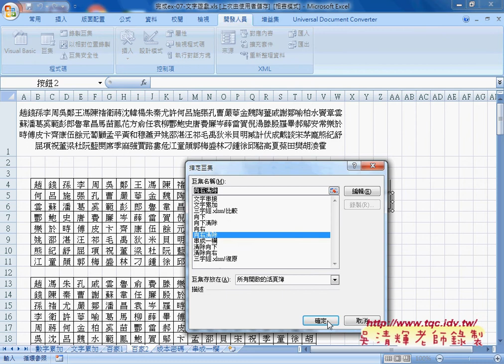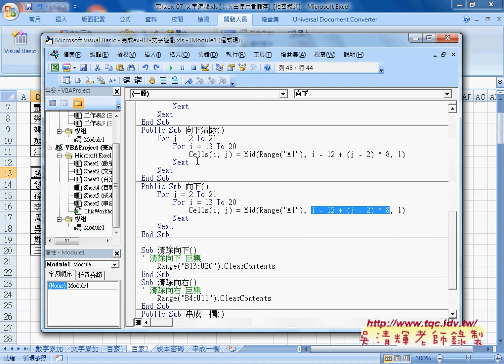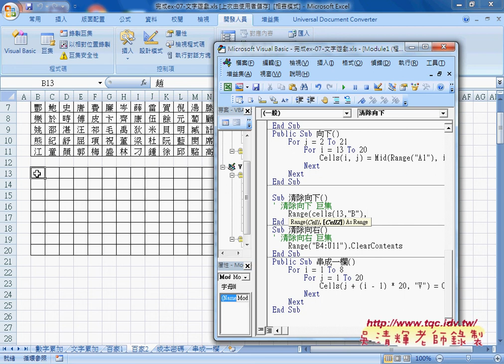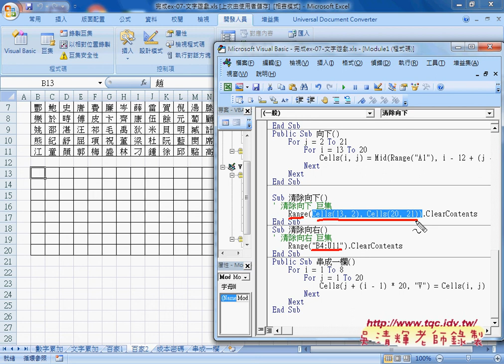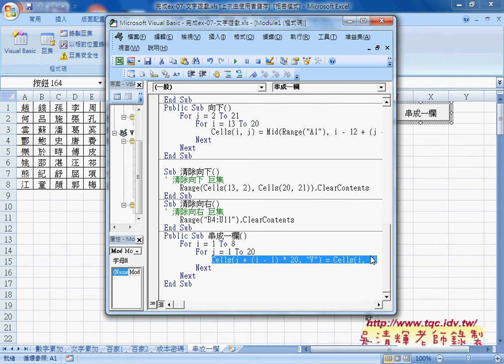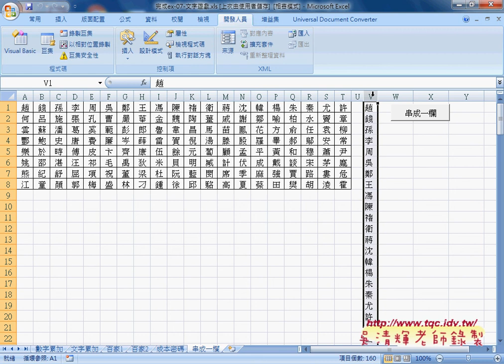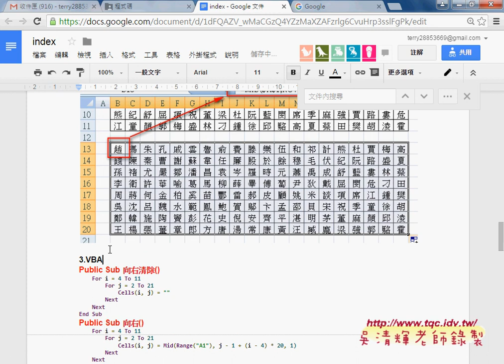03 文字範例 利用VBA輸出